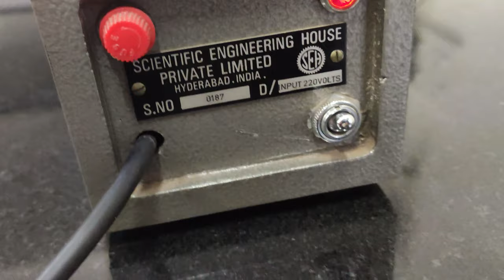He-Ne Laser kaise dikhta hai | Helium–neon laser | 632.8nm | MIE | 4K Video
Very very thank you for my YT channel supporter and Video Watcher
He-Ne Laser kaise dikhta hai | Helium–neon laser

Helium–neon laser
A helium–neon laser or He-Ne laser, is a type of gas laser whose gain medium consists of a mixture of 90% helium and 10% neon at a total pressure of about 1 torr inside of a small electrical discharge. The best-known and most widely used He-Ne laser operates at a wavelength of 632.8 nm, in the red part of the visible spectrum.

If you want to use this video on your project please give cradite (add video link) this video.
Hene laser box ke andar kaise dikhta hai., He Ne laser kaisa hai, what is hene laser, why use hene laser, wavelength, Coherence, Monochromatic,

he-ne laser working and construction in hindi,
he-ne laser experiment,
he-ne laser working and construction,
he-ne laser working,
he-ne laser ppt,
he-ne laser diagram,
he-ne laser experiment readings,
he-ne laser working animation,
he ne laser animation,
he ne laser construction and working,
he ne laser working,
he-ne laser construction and working pdf,
he ne laser construction and working in hindi,
he ne laser construction and working animation,
he-ne laser experiment theory,
he ne laser engineering physics,
he ne laser,
he - ne laser,
he- ne laser,
he ne gas laser,
he ne laser diagram,
he ne laser in hindi,